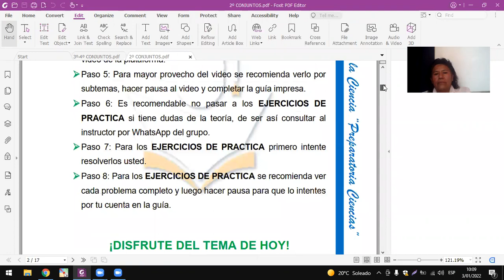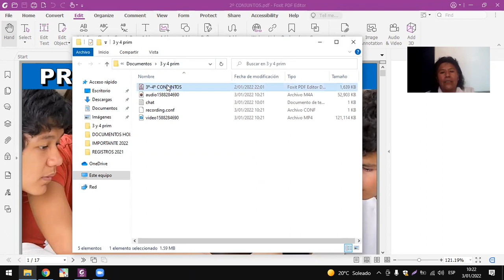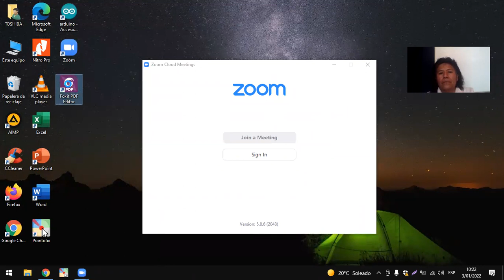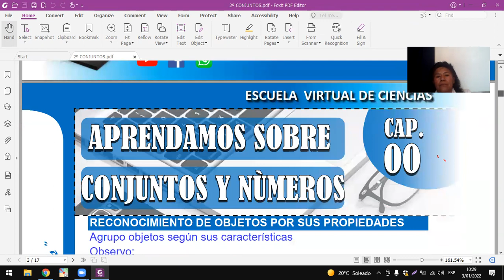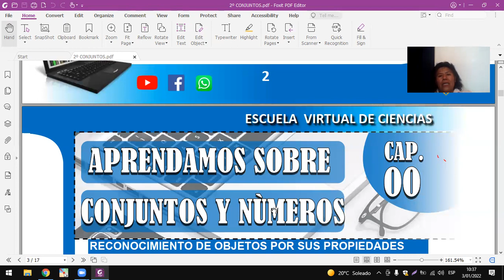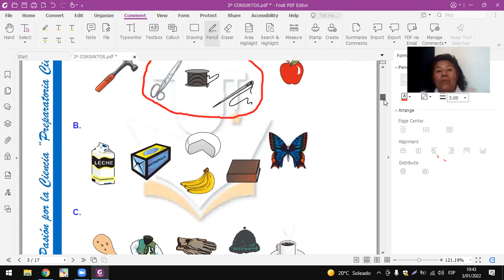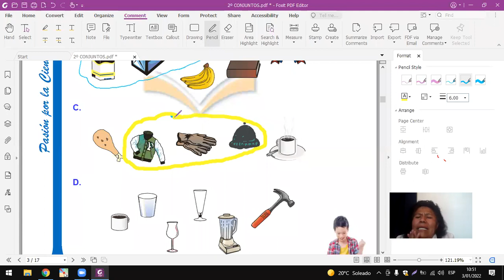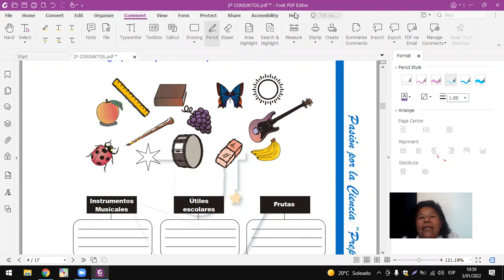2° de Primaria - Turno Mañana - Aritmética - Conjuntos I